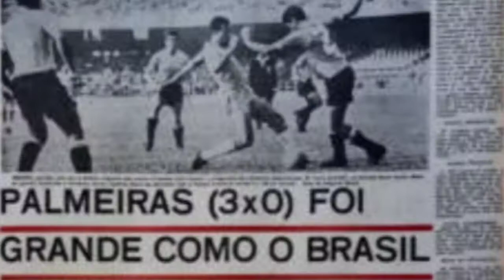7 De Setembro, o dia que o Palmeiras foi o Brasil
56 anos atrás, no dia 7 setembro, dia da Independência do Brasil, o Palmeiras, representou a Seleção Brasileira, e o maior campeão nacional honrou o Brasil, que é a seleção com mais títulos de Copa do Mundo, vencendo o Uruguai na Inauguração do Mineirão e vencendo um título... Saiba mais dessa história no vídeo!